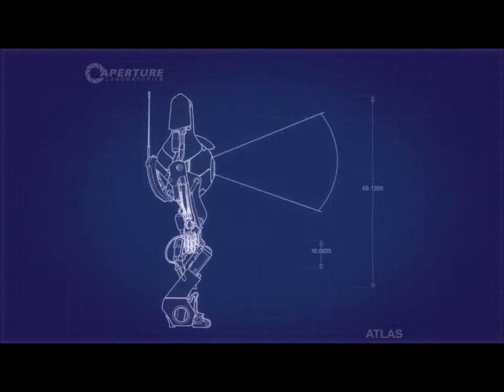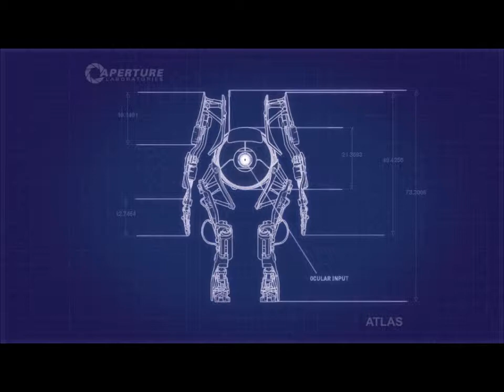Portal 2 Co-op walkthrough with FDLinc part 17 - Oh please shut up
GLaDOS. please shut up for once in your fing life, we know what we'er doing!